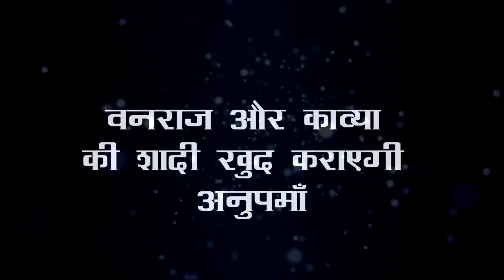YRKKH || UPCOMING EPISODE क्या रोक पाएंगे सब जने मिलकर कीर्ति और नक्श का डाइवोर्स